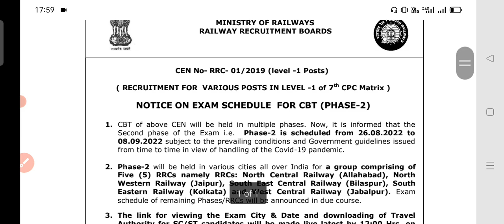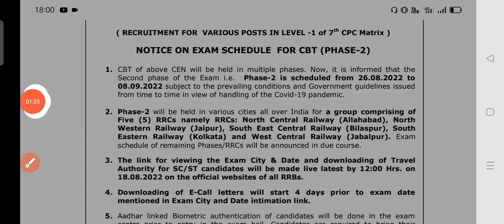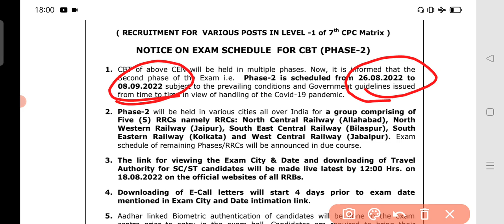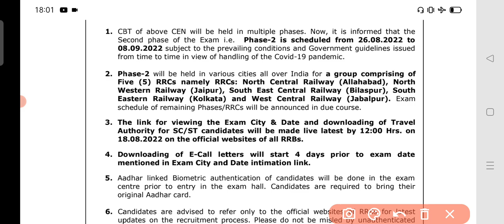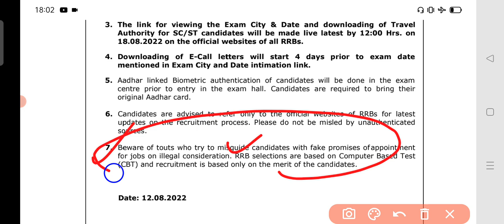RRC Group - D Exam Notice | 2nd Phase Exam Schedule 2022